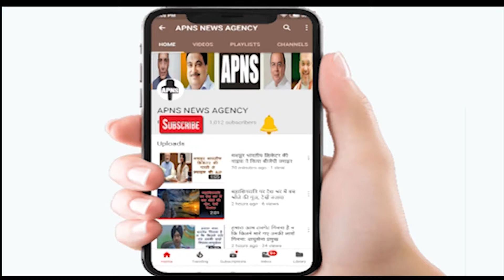विशाखापत्तनम में बड़ा हादसा ,कोस्ट गार्ड जहाज में लगी भीषण आग, चालक लापता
- Vishakhapatnam में बड़ा हादसा; Coastal Jaguar में आग लगने से मचा हड़कंप; भारतीय तटरक्षकों ने 28 को किया रेस्क्यू